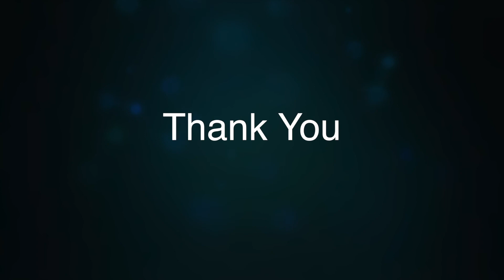Ethics And Good Governance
NRC RAMANUJAN COLLEGE